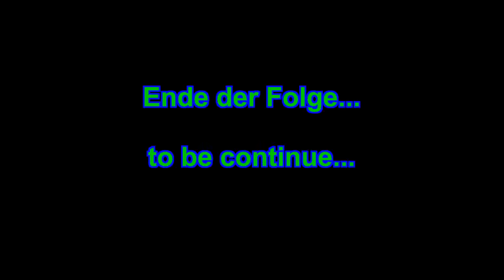Velbert ZOB Bauarbeiten in Rising World 2017 Harken, Harken & Pflastern Folge 59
Hier wird in Rising World der ZOB aus Velbert gebaut.
Es werden weitere Folgen folgen :D